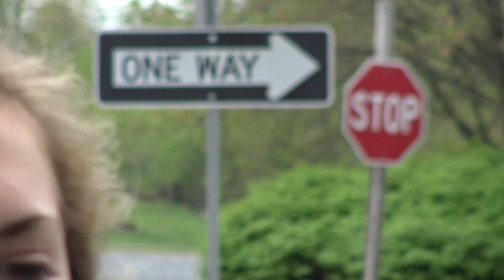WALKING TO CHIPOTLE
WE WALKED ABOUT 6 MILES THAT DAY.